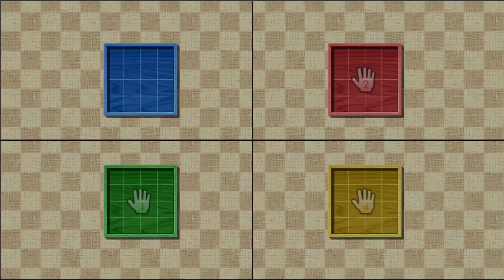The WORST Wii Party Experience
watch me fail at wii party, and yes; you may laugh at me

My Apologies for Bad Mic Quality; I Made this on the fly